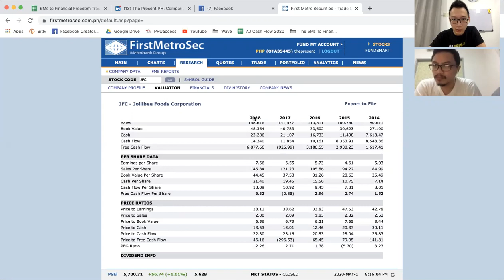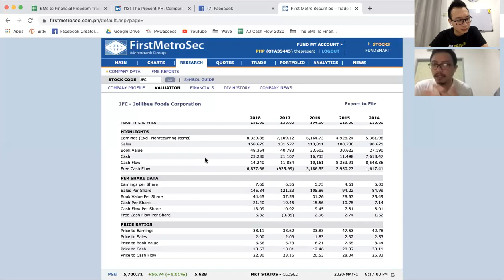Q&A About How Earnings Affect Stock Prices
Last May 1, we had the privilege to have Robbi Samson as our guest to do a question and answer portion about how earnings affect stock prices.